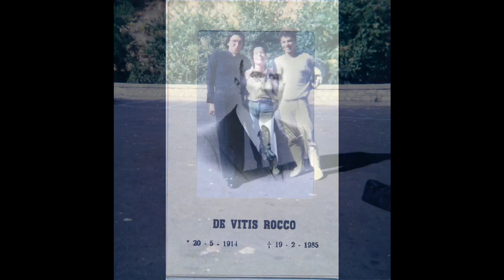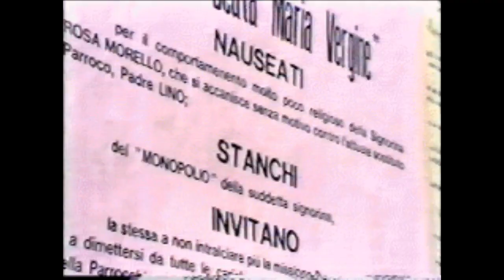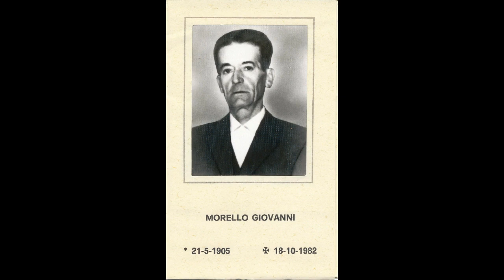II 44b.Războiul nevăzut exil preoție,Dragu-Picu: Ruffano. Se cere expulzarea mea în Siberia.